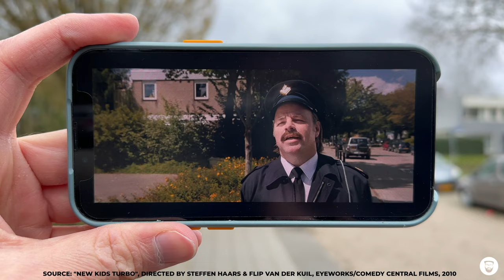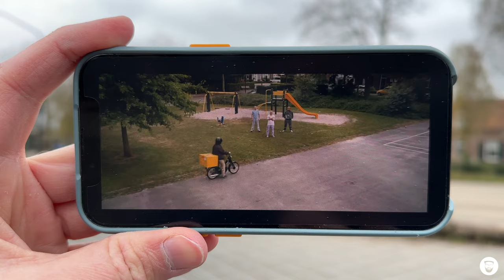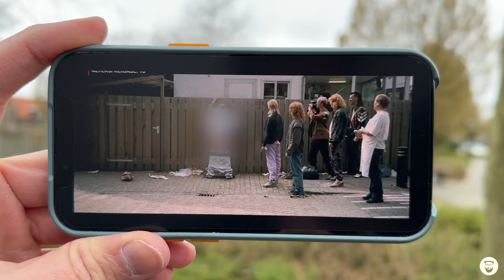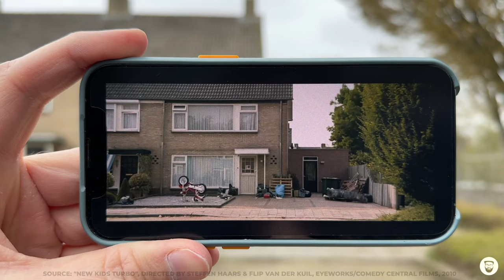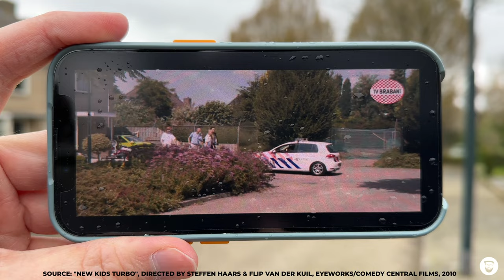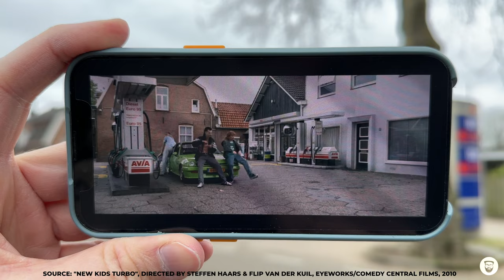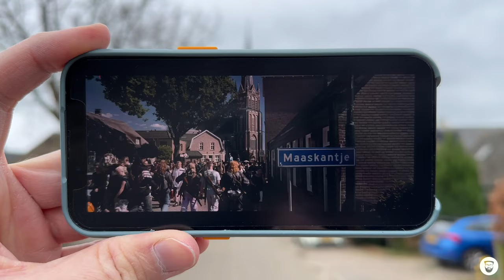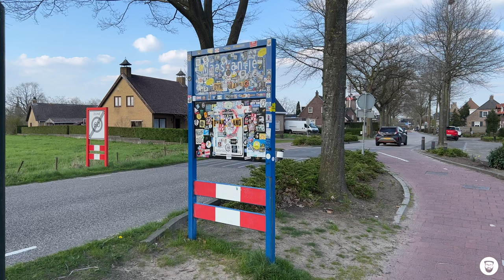"New Kids" Filming Locations in the Netherlands - Then & Now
In 2007, a TV series went on air whose humour was nastier, darker and more borderline than in almost any other production before. We are talking about "New Kids", a Dutch series that later gave rise to two feature films. The main setting of the action: the tranquil village of Maaskantje. In this video I'm returning to the place that wrote Dutch television history.

▪️ 0:00 - Welcome to Maaskantje
▪️ 1:43 - The parking lot
▪️ 7:22 - The snack bar
▪️ 11:09 - Richard's house
▪️ 15:01 - The gas station
▪️ 17:59 - The church
▪️ 20:39 - The intro